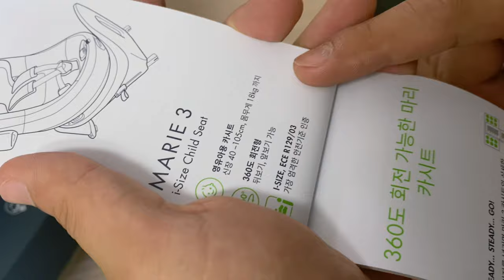왜이렇게 급해,, 천천히 커 아들,, (feat. 스완두 카시트)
쀼이로그 31편

이렇게 좋은 걸 받아도 되는지 ㅠㅠ 너무 감사하네요
일단 아기의 안전을 제일 우선 순위에 두고 만든게 눈으로도 보이는 카시트라
너무 좋았어요...
탑승감은 저는 모르겠지만 이미 아기가 바로 잠드는 거 보면 말 다했죠ㅠㅠ
혹시라도 아기 카시트를 고민하고 계시다면 스완두 카시트!! 추천합니다 ㅎㅎ
근황 얘기를 하자면 하성이는 잘기고,, 가끔 혼자서 일어서기도하고
아랫니도 나오고 있습니다 ㅋㅋ 너무 귀여워요 ㅎㅎ
여러분도 늘 행복한 하루 되세요 ㅎㅎ

🌺imstagram: j._.2gaeng🌺